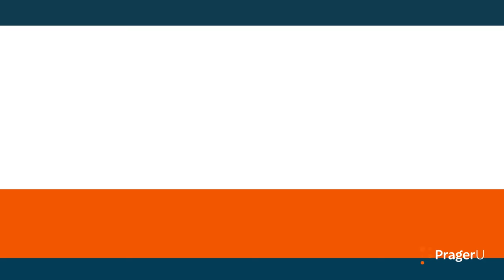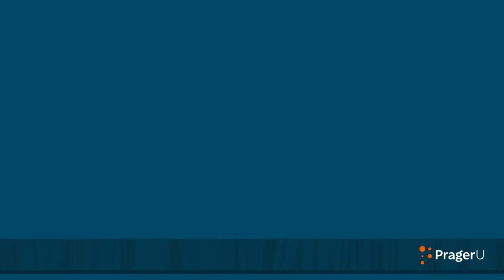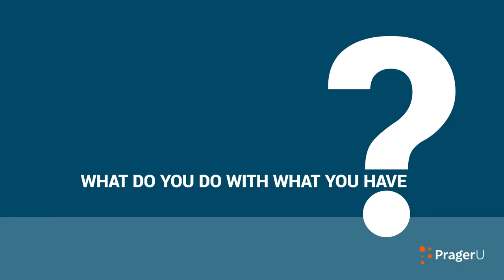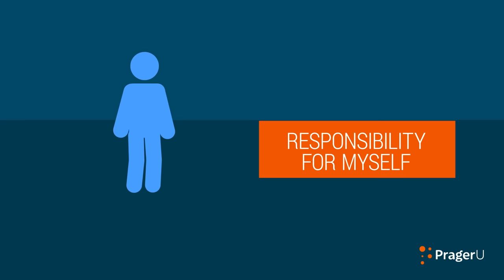Personal Responsibility: The Ultimate Freedom | 5 Minute Video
Personal responsibility. Who wants to hear about that? Well, you do… if you want to have any chance at health, wealth, and happiness. Author, musician, and podcaster Zuby explains exactly why.

Script:

Personal responsibility.

Whoa, who wants to hear about that?

Well, you do… if you want to have any chance at health, wealth, and happiness.

So, what does it mean—personal responsibility?

You probably already know, but just in case—it means holding yourself accountable for your words and actions, instead of blaming others or making constant excuses.

It means taking responsibility for your own successes, but also—and this is even more important—for your own failures.

Your life boils down to this: conscious choices, habits, and random events.

You can’t control everything that happens to you. Accidents, sickness, bad luck, human malice, and natural disasters are all unfortunate realities of life. On the other hand, you also get to experience love, friendship, kindness, opportunity, and generosity—all the good stuff life has to offer.

But bad things do happen. And sometimes there’s nothing we can do about it.

What we can control is how we react. It’s a lot easier said than done, but people do it all the time. Who doesn’t know someone who’s been dealt a bad hand—for example, a debilitating disease—yet who manages to be happier than someone who is in perfect health.

We all confront our own struggles, pain, personal tragedies, and ultimately, death. So, while you’re here, I recommend making the most of the opportunity.

To do that, the very first thing you have to do is take responsibility for your life. Yet this simple and self-evident concept is widely rejected and even mocked.

It’s because it strikes at the core of our ego, our image of ourselves.

It’s human nature to seek excuses. Telling people they’re responsible for their bad decisions removes these comforting alibis. Blaming another individual, group, or plain bad luck is much more appealing.

Furthermore, adopting such a victim mindset can act as a form of social currency, a way to court attention and sympathy, or even as a cudgel to wield against others.

If you’re out of shape, broke, unsuccessful, or unhappy, then it must be the fault of someone else—or even better, some nefarious “system”—which doesn’t even need to be defined. You just know that you’re a victim of it.

It’s easy to see why people would want to reject the idea of personal responsibility—the warm glow of victimhood is very tempting—but the consequences of doing so inevitably lead to misery, anger, and ruin.

Only when you recognize that your destiny is in your own hands can you make positive changes to your life: your health, career, relationships, self-esteem, happiness, and most important of all, your character. No one else can—or will—do it for you.

As one recovering addict put it when asked “when did you decide to become sober?”

“The day I stopped blaming everybody else for my problems.”

To understand where you are now, and to make better decisions in the future, it’s also important to understand history. Wise people—and being wise has little to do with your age—learn from the past. But a word of caution: preoccupation with the past to the point of obsession is destructive.

The past is immutable. It can’t be altered nor reversed.

You have no control over the past. But you do have control over the present and the future.

If you’re driving a car whilst only looking in the rear-view mirror, then you’re going to crash. But if you keep your eyes on the road ahead, looking back only to orient yourself, then you are far more likely to reach your destination intact.

We all start at different positions in life. We don’t get to choose when, or where, or to whom we’re born. We don’t choose our genetics, our nationality, our sex, or our ethnicity.

Everyone has advantages and disadvantages that they can’t take credit for, nor be blamed for.

The only question that matters is: what do you do with what you have?